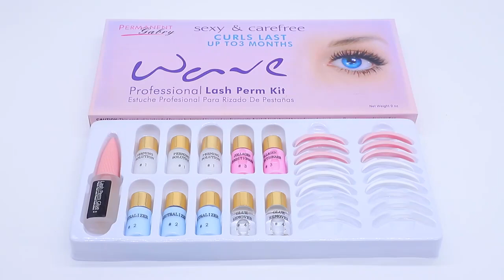Eyelash Lift Kit Curling Permanent Lotion Full Solution Kit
Make your eyes bigger and charming!!!
Product manual:

1, the first dose (ironing agent): special formula is not irritating, can make the eyelashes naturally curl.

2, the second dose (fixative agent): can keep the eyelash curl for about three months.

3, the third dose (nourish): can moisturize and maintain eyelashes, make the eyelashes return to elasticity, can be used after hot or usual.

4, the fourth agent (cleanser): can easily remove the glue attached to the eye.

5, eyelash film: silicone material design, 3 kinds of can change the eyelashes according to different angles, and easy to operate.

6, special glue for eyelashes: special formula is good viscosity, washable, easy to use.